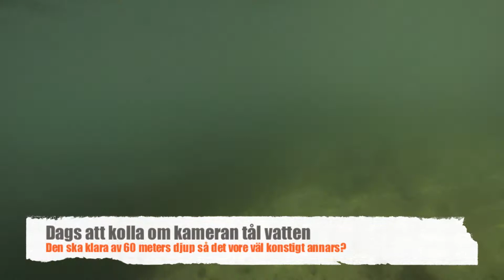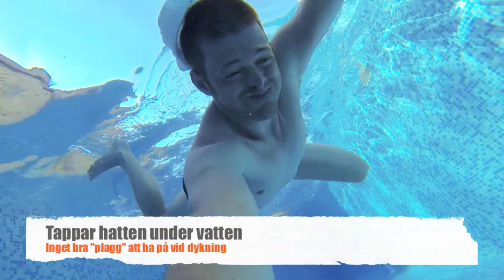BULGARIEN |2013| Del 4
Del 4 av semestervistelsen i Bulgarien 2013. Denna gång bjuds det på nästan bara vattenäventyr. Dels i havet utanför Lozenets, dels i hotell Luxors hotellpool.